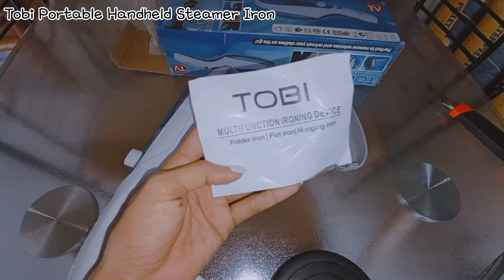UNBOXING TOBI PORTABLE TRAVEL STEAM IRON | STEAM IRONING MY OOTD| TOBI STEAMER HOW TO USE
UNBOXING TOBI PORTABLE TRAVEL STEAMER IRON FROM SHOPEE| STEAM IRONING MY OOTD

It came with a manual. Just follow the instructions. Pag sinabing mag-hintay ng 2 minutes. Mag-hintay ka Bes. 😂
Normal yong nangamoy na parang nasunog sa umpisa, Huwag ma-alarma pero check niyo rin baka iba na pala nasusunog.

Fire prevention month pa naman.

The portable Steamer Iron is safe to use on different
types of materials end not only does it steams out
unwanted garment wrinkles it deodorize your
garments at the same time too. Forget about spending
a fortune on dry cleaning, once you get the steam
Buddy you’ll be saving big bucks and having neat
wrinkle free clothes.

Suitable for

clothes& garments
drapes&Sheers
tableclothes&bedding
Clothes Shower Curtains
Upholstered furniture

Copy paste kay Seller 😂😘

Xoxo,
Rick and Mari